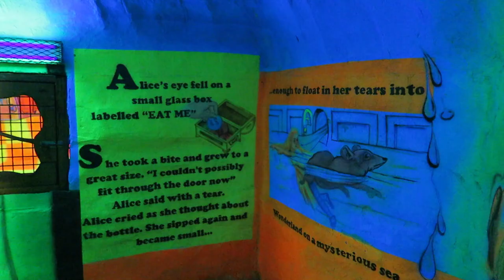Storybook Land Off-Ride Footage, Charming New Jersey Theme Park for Kids | Non-Copyright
Storybook Land in Egg Harbor Township, New Jersey is one of the most charming and beautiful theme parks that I have visited.  Designed for children, Storybook Land is located in a forest with lots of themed statues and walkthroughs.

0:00- Park Entrance
0:41- J&J Railroad Train
0:48- Out on a Limb Swing
0:53- Tick-Tock Clock Drop
1:11- Bubbles the Coaster
2:17- Old Tymers
2:40- Tea Time
2:48- Alice in Wonderland
3:21- Statues
4:37- Pirate Area
4:43- Work Zone
4:54- Turtle Twirl
5:05- Happy Dragon
5:10- Carousel
5:15- Candy Cane Express
5:27- Jack & Jill Slide